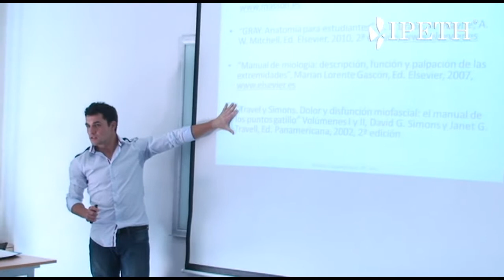Taller Anatomía Palpatoria